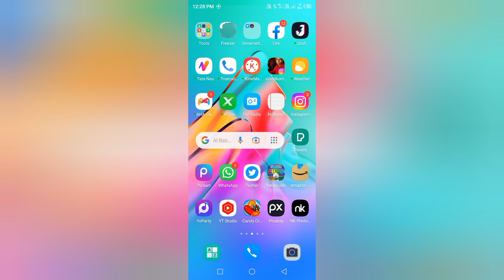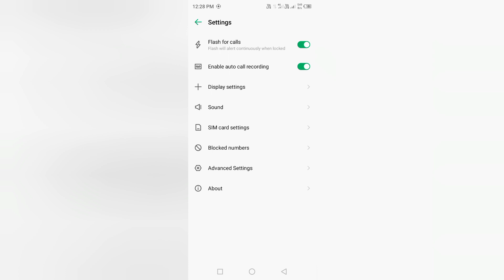अपने फोन में Auto call recording चालू करना सीखों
अपने फोन में कॉल recording चालू करना सीखों
Android phone me call Recording Kaise on
kare

Automatic call recording Kaise chalu kare
mi phone me call Recording Kaise chalu kare